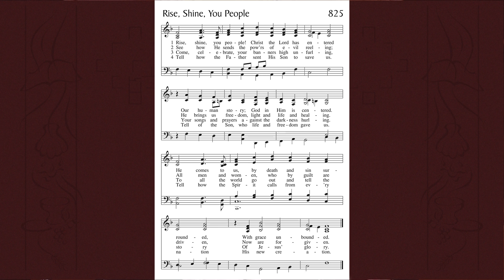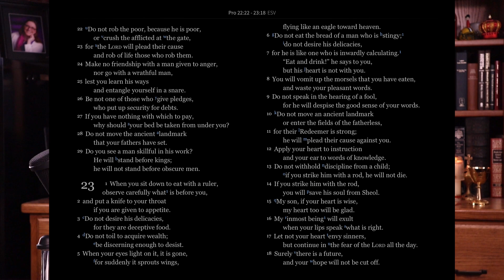Daily Prayer for Monday of the Second Week after Pentecost, June 20, 2022.